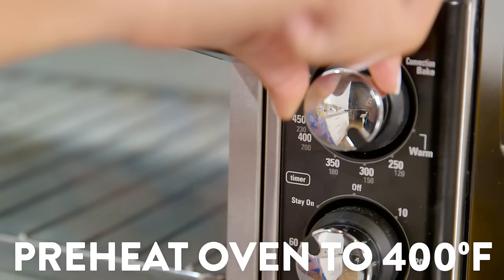Learn How to Make Hillstone's Iconic Spinach Artichoke Dip | Get the Dish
Are you as obsessed with the spinach-artichoke dip at Hillstone as we are? Their warm and gooey appetizer is so crave-worthy, it was something we needed to figure out how to make ASAP. so we can eat it whenever we want. What are some of your favorite restaurant dishes?

Spinach-Artichoke Dip
Inspired by Hillstone

1 cup marinated artichokes, drained
2 cups frozen spinach, thawed and drained
1/2 tsp. garlic, minced
1/3 cup parmesan cheese, shredded
1/3 cup romano cheese, shredded
1 cup mozzarella cheese, shredded
1/2 cup sour cream
1/4 cup mayonnaise
1/4 cup heavy cream

To serve:
1 cup spinach-artichoke dip
1/4 cup salsa
1/4 cup sour cream
Tortilla chips

Preheat oven to 400ºF.
In a food processor, chop artichokes and spinach until diced. Add garlic, cheeses, sour cream, mayonnaise, and heavy cream and keep mixing until all incorporated. Spoon dip into an oven-safe dish and bake for 25-30 minutes or until the cheese is melted and the dip just starts to bubble.
Serve warm with salsa, sour cream, and tortilla chips.

Serves 2

POPSUGAR Food shares delicious recipes, tutorials, kitchen tips and tricks, and everything else you need to start cooking ... and eating! Hosted by Brandi Milloy, POPSUGAR Food shares easy-to-follow recipes, demos, and time-saving kitchen hacks on our show Get the Dish, and recreate the latest food crazes and invent new ones on Eat the Trend. Get the scoop on how to make everything from Cronuts to ramen burgers to vanilla cupcakes and beyond!